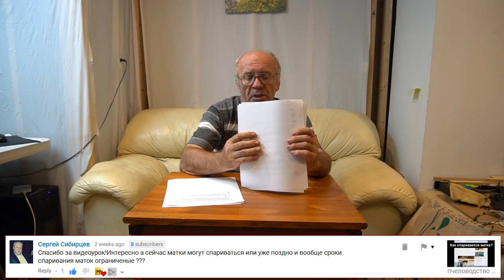№ 4 Вопросы и ответы по пчеловодству. Пасека. Пчеловодство для начинающих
Видео № 4 Вопросы и ответы по пчеловодству. Пчеловодство для начинающих